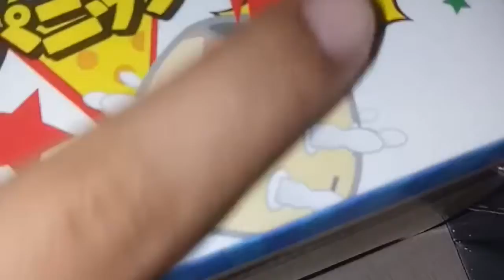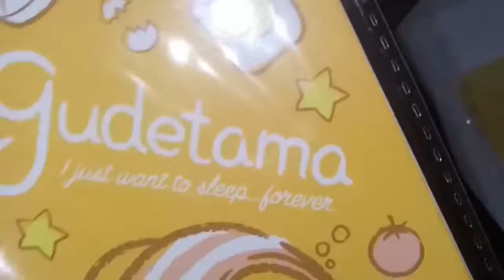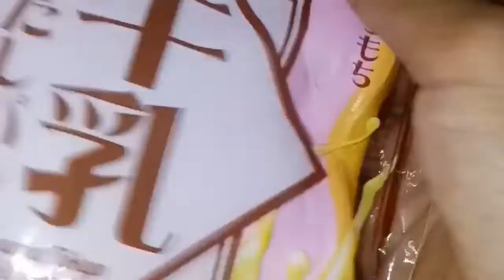Barang-barang yang mau di bawa pulang ke indonesia